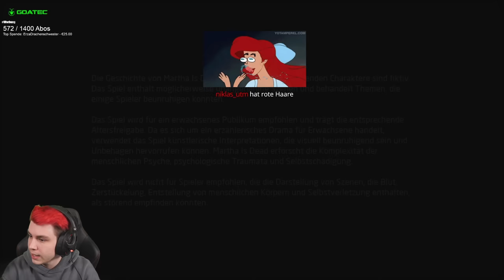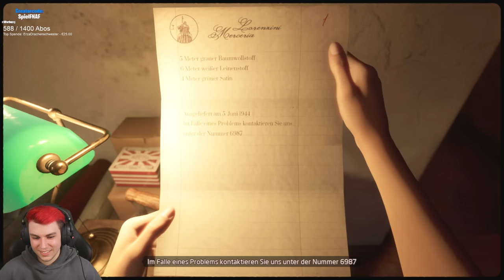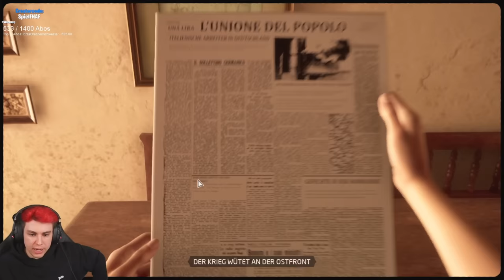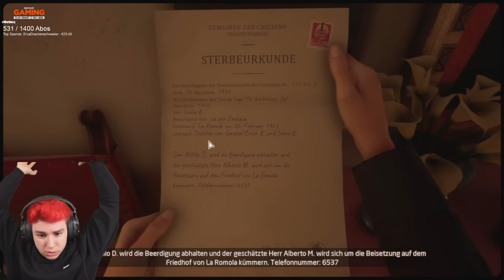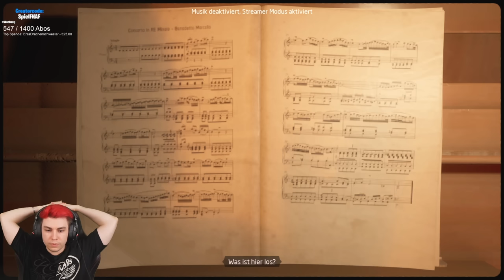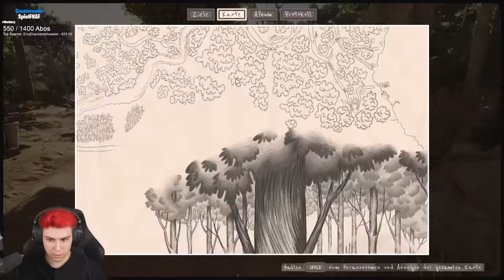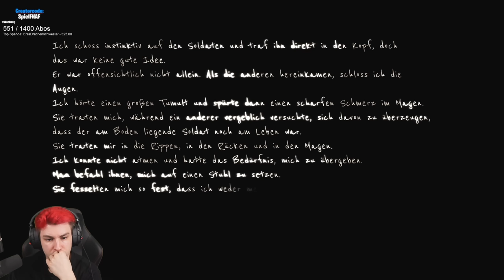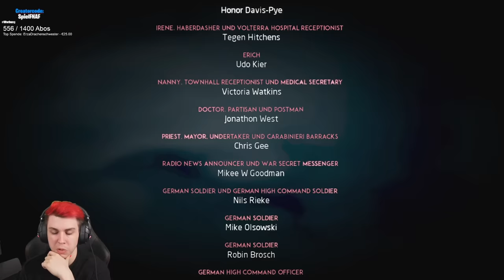[ACHTUNG] Diese Story wird dich komplett verstören | Martha is Dead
Willkommen zu meinem Live Playthrough von Martha is Dead. Sev zeigt das komplette Spiel samt Ende.
Wer ist tot? | Martha is Dead Horror Game mit Sev